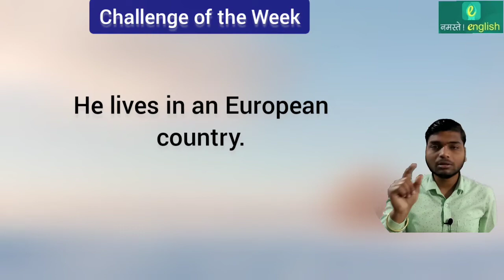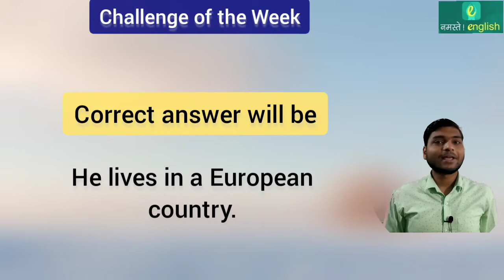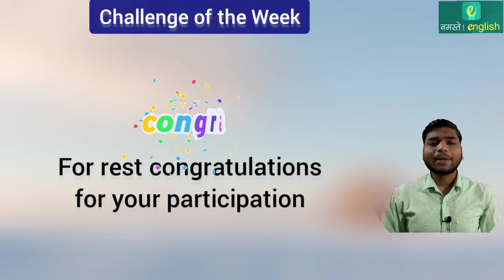English Grammar Weekly Challenge - Part 44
Find grammar mistake  in the sentence given below :
       ' Please respect other. '

Rules to participate in the English Grammar Weekly Challenge - Part 44 :

1.  Watch the video and read the given sentence carefully.
2.  Identify the mistake related to English grammar .
3.  Replay your answer in the comment box of this YOUTUBE Video.
5. Our team will check all the answers received by all participants and will select ONE lucky winner.
6. If the answer provided by you is correct and your are selected as per the process mentioned above;  you will be informed by Our team.
7. Finally you need to install Namaste English app and login with email and sent the details to us to claim the prize.